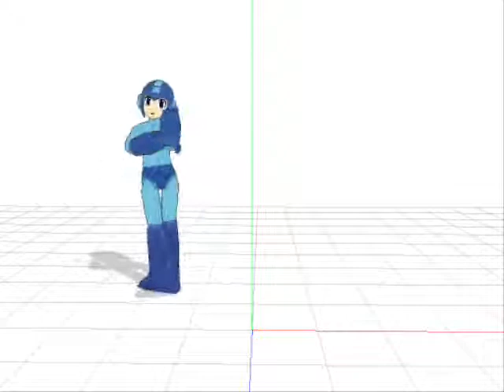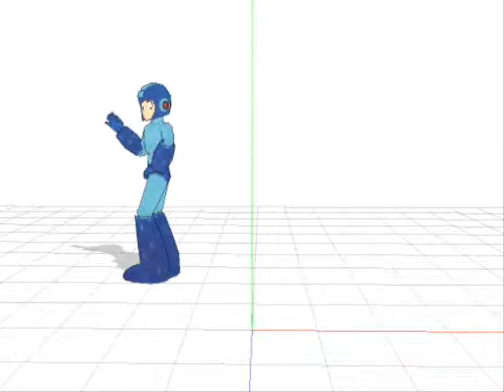MMD model: Mega Man - Renai Circulation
Uhh, not much to say. The motion data obviously does not belong to me, nor does the model.

At times, Rock's eyes will get a little funky and suddenly dissapear, I have no clue on how to fix it but when I do i'll probably re-upload a better version with camera angles and a stage/background. And yes, the dancing is a bit off from the video, but like I said, I'll try to re-upload a better vesion for you guys -heart- for now, enjoy!